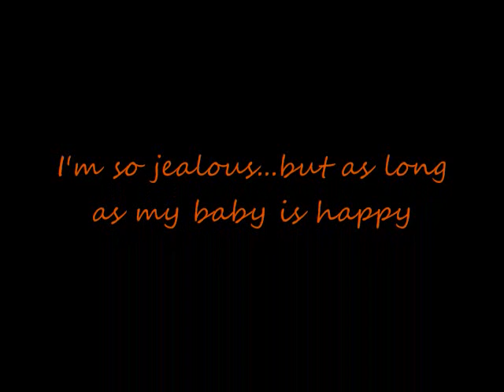Joe and Demi- Just Friends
song: just friends by the jonas brothers